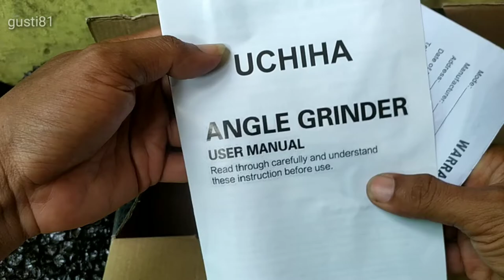Unboxing Gerinda Tangan UCHIHA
Gerinda tangan Uchiha
Saklar on/off terletak pada bagian belakang. BARANG SESUAI FOTO# Mesin gerinda tangan merk UCHIHA JAPAN type 802 TERTINGGI variable speed. original distributor resmi ! Fitur dan keunggulan : -kecepatan bisa diatur putar lambat dan cepat. - Type low watt pertama bisa untuk listrik rumah 450watt. - desain dan spare part sama dengan MAKTEC mt91 jadi bisa pakai spare part makita. - putaran 12000rpm - 220volt - saklar belakang aman dan mudah dengan tombol pengatur kecepatan 6speed. Kelengkapan yang didapat: - 1set jepit bulat mata - 1unit gagang samping original - 1unit tutup pengaman cover original -2 batu gerinda Bonus special selamat persediaan masih Ada 2unit batu potong super cute seharga 40ribu.. barang sangat powerfull dan berkualitas awet tahan panas dan garansi resmi.